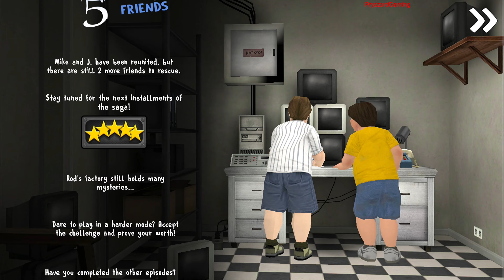Ice Scream 5 Friends: Mike's Adventures - Gameplay Part 3 All Cutscenes/Intro/Ending (Android, iOS)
Ice Scream 5 Friends: Mike's Adventures - Gameplay Part 3 All Cutscenes/Intro/Ending/Rods Memories (Android, iOS)
Ice Scream 5 Friends: Mike's Adventures Keplerians Horror Games

🔽Download Google Play/App Store:
iOS game:

📱Game Description:In the previous chapter, you freed your friends from their cages, preventing them from ending up in the extraction room. But the pipes they got into have led them to different parts of the factory and Rod is looking for them.

In this new chapter you will be able to play as Mike to collaborate with J from the other side of the factory. Explore the new parts of the factory in this chapter, face the Mini-Rods and the ice cream man and discover how to reunite the two friends.